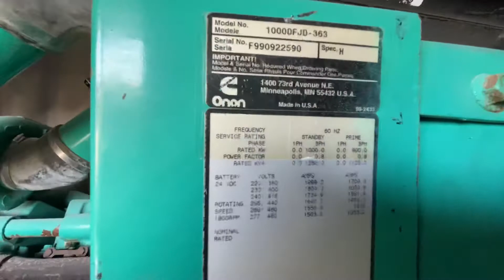Cummins 1,000 kW Diesel Generator Set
KTA38 Cummins Diesel Engine in 40’ container